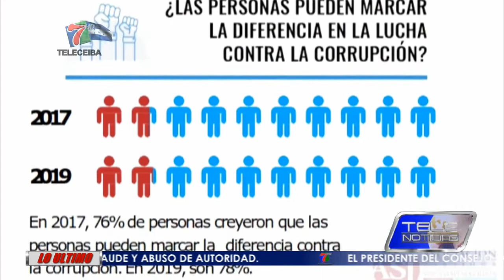SIGUE RESPALDO A LA MACCIH